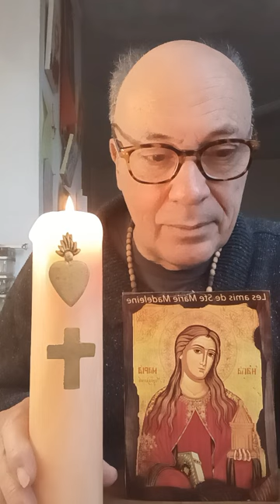2 ème MULTIPLICATIONS DES PAINS, pourquoi ?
Lecture du SAINT ÉVANGILE selon SAINT MARC Chapitre 8 Versets 1 à  10